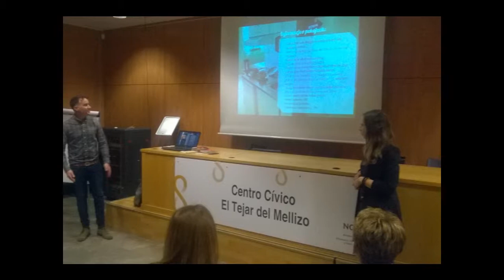Projekt Hiszpańskie przysmaki staże kadry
Film o stażach gastronomicznych kadry - Sewilla luty 2018